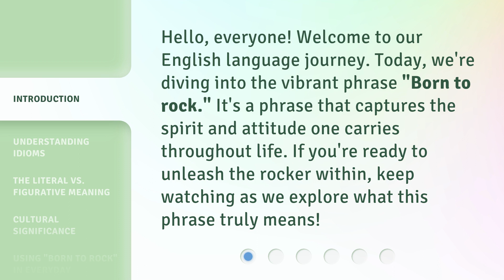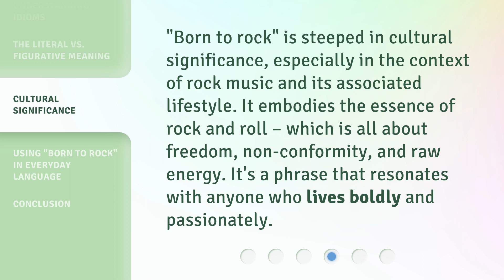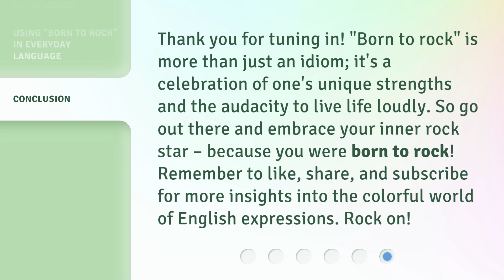Born to Rock: Unveiling the Expression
Born to Rock: Unveiling the Expression • Discover the electrifying journey of musical expression as we unveil the untold stories of legendary rock stars. From iconic performances to raw emotions, this video explores the essence of rock and roll that captivates generations. Get ready to be swept away by the power and passion of music!

00:00 • Introduction - Born to Rock: Unveiling the Expression
00:30 • Understanding Idioms
00:51 • The Literal vs. Figurative Meaning
01:19 • Cultural Significance
01:43 • Using "Born to Rock" in Everyday Language